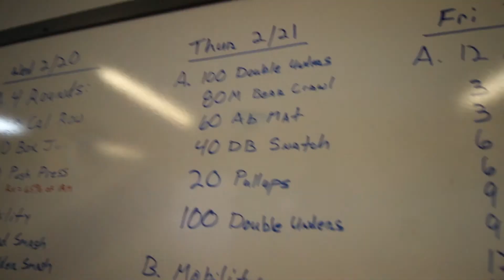Is Today the Day? Does Steve Get a Muscle Up?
Got my hair did and Went to the Gym. Another rainy day out here in Nashville.